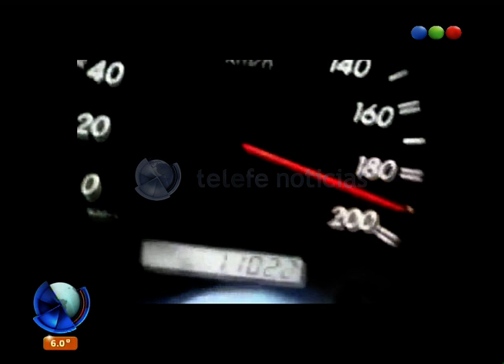El día en fotos - Telefe Noticias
El resumen informativo de la jornada te lo mostramos en fotos. Macri habló sobre la marihuana, robo a una joyería en Palermo y Bauza nuevo DT de la Selección, entre otros temas.